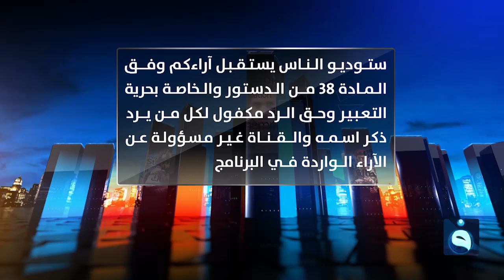ستوديو الناس | تواصل الاحتجاجات وإضراب الطلبة | تقديم: محمد الكبيسي